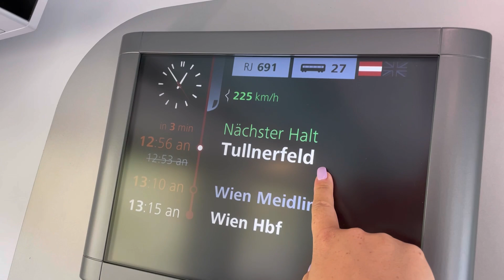VLOG: კიდევ ერთი საქორწილო საჩუქარი, ვბრუნდები სახლში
გსურს იხილო მეტი ჩემს შესახებ?

გამოიწერე ჩემი არხი რომ არ გამოგრჩეს ჩემი მომდევნო საინტერესო ვიდეოები, ასევე შემომიერთდი ინსტაგრამზე: nellyshons